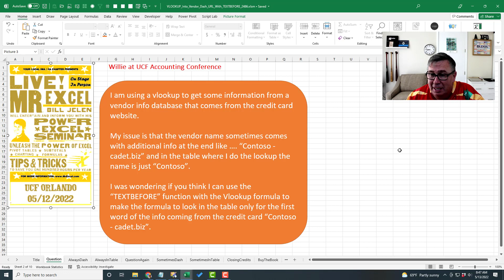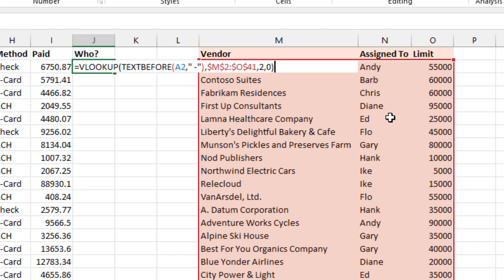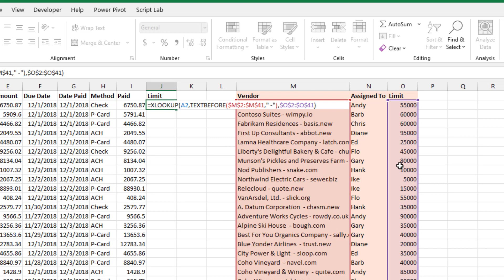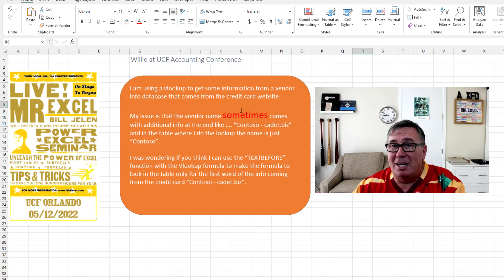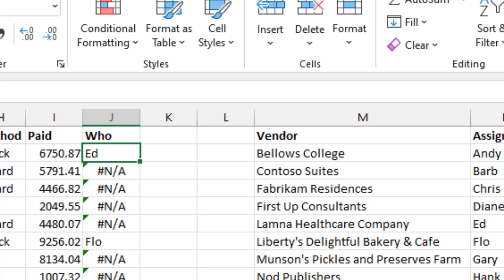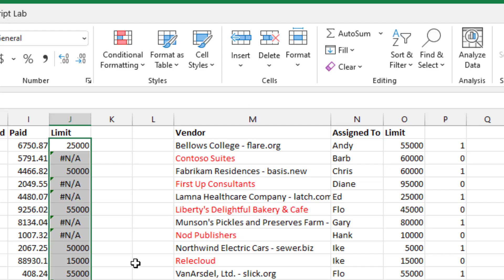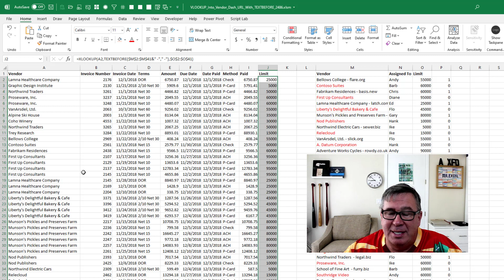Excel VLOOKUP Into Vendor - URL With TEXTBEFORE - Episode 2486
Microsoft Excel Tutorial: XLOOKUP to match first half of cell?

In this video, Bill Jelen shares a VLOOKUP problem from Willie, who attended the University of Central Florida's annual Accounting Conference. Willie saw the TEXTBEFORE function, which is currently an insider's fast, and wondered if it could solve his VLOOKUP problem. At first, Bill thought it would be a simple solution, but it turned out to be more complicated than he initially thought.

Willie's issue was with a vendor database that had the vendor name, a space, a dash, and then a URL. He wanted to use TEXTBEFORE to get everything before the dash, but the data he was downloading was in a different location than the lookup table. This forced Bill to switch from VLOOKUP to XLOOKUP, but it still didn't solve the problem completely.

As Bill was preparing to record the video, he noticed a word in Willie's question that complicated things even further. Willie mentioned that the vendor name sometimes came with additional information at the end, such as "Contoso.biz". This caused a lot of NA errors when using TEXTBEFORE, but Bill found a workaround by using the ampersand and space dash to force a space before the dash. This allowed him to prevent the NA errors and successfully use XLOOKUP.

However, there are still potential issues to watch out for, such as vendors with dashes in their names or credit card companies adding a second space dash. Bill also shares his experience at the University of Central Florida's Accounting Conference and encourages viewers to check out his new courses on the Retrieve platform for a faster way to learn Excel.

This video answers these common search terms:
Concatenate
Excel
Insiders fast
Live audience
Lookup table
NA error
TEXTBEFORE function
University of Central Florida
Vendor database
VLOOKUP
XLOOKUP

VLOOKUP match text before dash.

Today's Excel question from Willie at the UCF Accounting Conference:
I am using a vlookup to get some information from a vendor info database that comes from the credit card website.

My issue is that the vendor name sometimes comes with additional info at the end like …. “Contoso - cadet.biz” and in the table where I do the lookup the name is just “Contoso”.

I was wondering if you think I can use the “TEXTBEFORE” function with the Vlookup formula to make the formula to look in the table only for the first word of the info coming from the credit card “Contoso - cadet.biz”.

(0:00) UCF Accounting Show
(0:39) Table with Vendor dash URL
(1:15) Use TEXTBEFORE with VLOOKUP
(1:50) Use TEXTBEFORE, XLOOKUP, for lookup table
(2:50) TEXTBEFORE preventing N/A
(5:09) Prevent N/A from TEXTBEFORE in lookup table
(6:55) Clicking Like really helps the algorithm